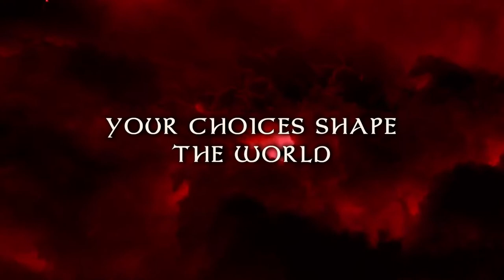black geyser couriers of darkness release date - Official Steam Trailer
black geyser couriers of darkness review - Official Steam Trailer

Black Geyser: Couriers of Darkness. Explore a land plagued by war, pestilence, and mysterious abductions, and uncover the hidden legacy of your birth. Recruit powerful allies to your cause; achieve your goals through sorcery, stealth, a silver tongue, or brute force; and discover the truth of the Black Geyser.

Developed by a small indie team and inspired by cRPG classics like Baldur's Gate and Icewind Dale, Black Geyser features challenging real-time tactical combat with pause, deep lore, and memorable companions, all set in a sprawling, unique fantasy world.